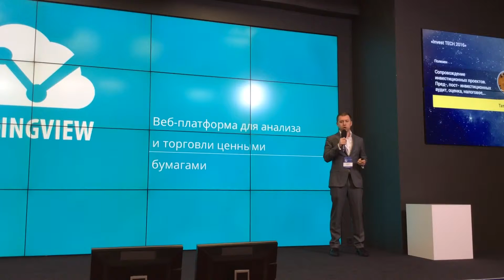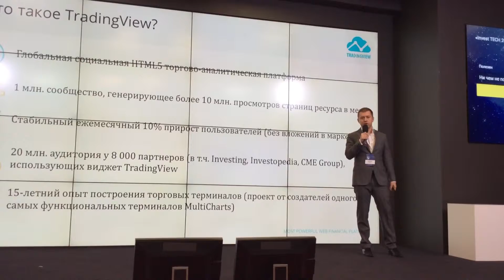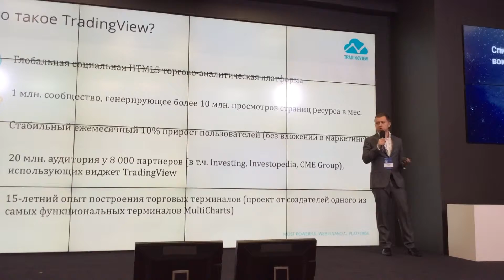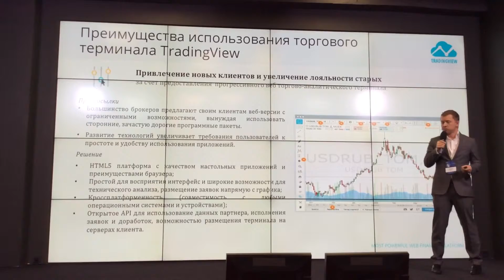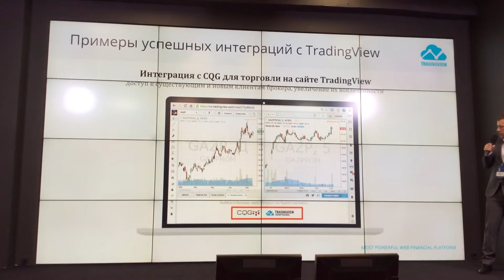Георгий Вербицкий tradingview InvestTECH 2016, 17 мая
User-friendly web solutions